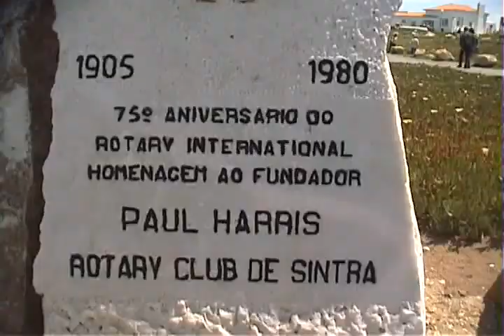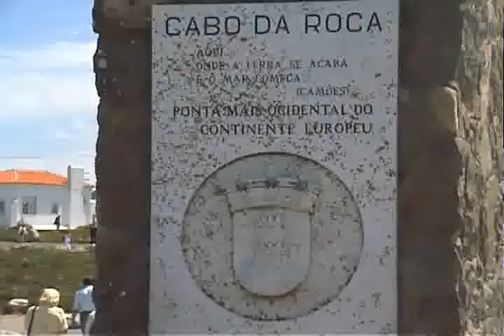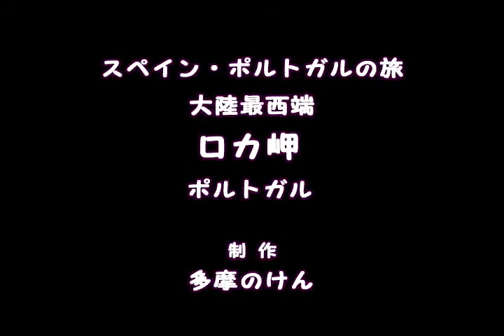スペイン・ポルトガル ２０ 「ロカ岬」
ロカ岬はユーラシア大陸最西端で、詩人カモンエスの「ここに陸尽き、海始まる」の石碑がありました。（約５分）